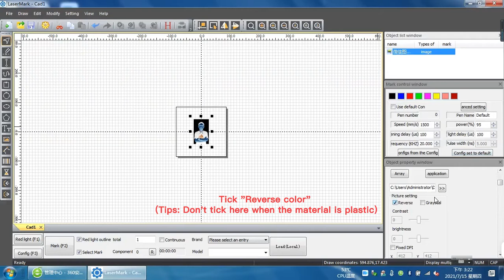Engrave photo demo with TBK laser machine TBK-958M